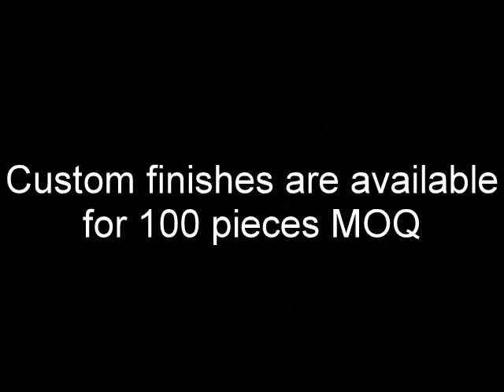Blow Mold slideshow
Improved blow molded (hollow & lightweight) skeleton.
see video series also "BLOW mold skeleton"
Specs: 5.5 pounds, 5 feet tall, loosely articulated, good wall thickness, sturdy. This makes for a good semi-anatomically correct model. The limbs and the head are removable. No stand is commercially available.

MrSkeleton.com is your B2B & OEM resource for reproduction human skeletons & components providing affordable, anatomically accurate reproduction models and accessories to the professional haunters industry, studio prop craftsmen trade, prop houses, catalog & online web retailers, and theme, entertainment and amusement parks.